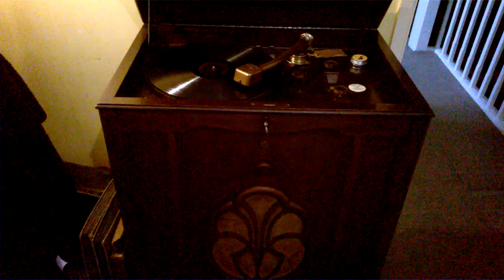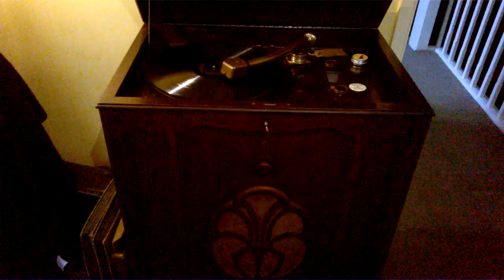A RADIO PARTY ! THE RADIO ROGUES played on the hmv 521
brunswick label